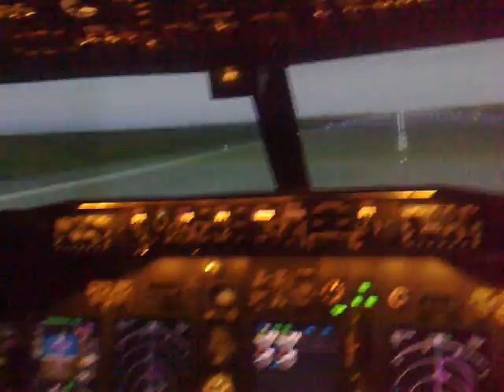B737-800 Take-off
simulator, Type Qualification B737NG